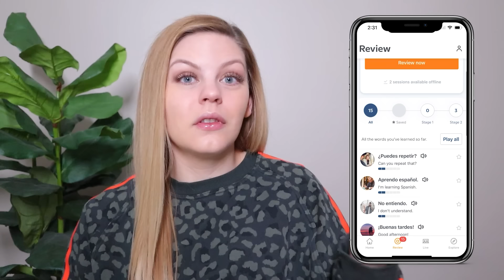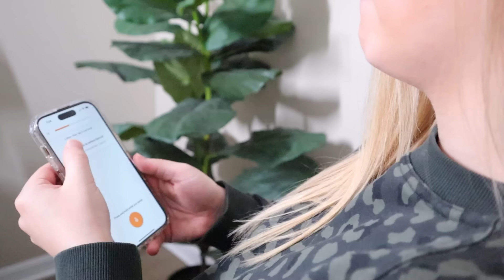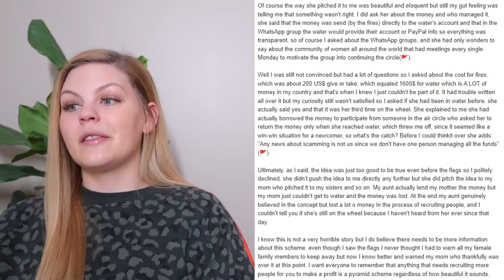MLM HORROR STORIES #50 | Quitting a stable job to pursue an MLM and then losing $30,000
CHAPTERS
0:00
1:16 Babbel Sponsorship
3:01 Story 1
8:45 Story 2
21:34 Story 3
31:12 Story 4
41:24 Story 5

MLM TOP FAILS SUBMISSIONS:
1. Screen record the video or screenshot the photo you wish to submit. Don't worry about cropping out usernames or blurring faces, I do all of this with my editing software
2. Upload the content to your Google Drive